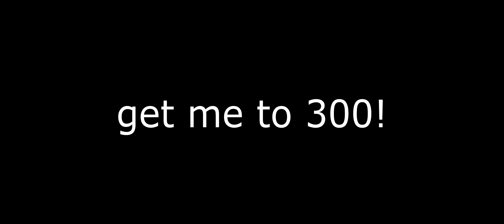sora for Delirium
*Watch in1440p60/1080p60 HD *

Sub to  @dieow

(Class Setup)

-UZI Class-
Rear Grip-  Stippled Grip Tape
Ammunition-  .41 AE 32-Round Mags

-M4A1 Class-
Barrel-  Corvus Custom Marksman
Ammunition- 50 Rd Mag

-RAM-7 Class-
Ammunition-  50 Round Mags
Underbarrel-  Commando Foregrip
Stock-  XRK Close Quarter Stock

-Kilo 141 Class-
Muzzle-  Compensator

-AK-47 Class-
Muzzle-  Monolithic Suppressor
Barrel-  8.1" Compact Barrel or (Stippled Grip Tape )
Ammunition-  5.45x39mmm 30-Round Mags
                                         * ignore*

NEW BEST Rush routes FOR SEARCH AND DESTROY | (Modern Warfare)
Hacking
MW SnD
SnD MW
best mp5
best uzi